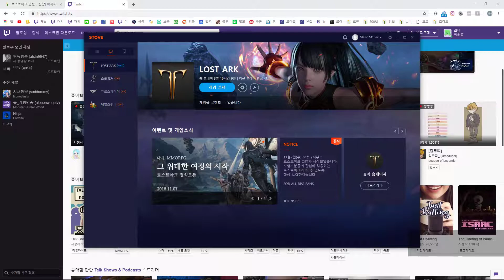[로스트아크]인파이터 조화셋 맞추기 프로젝트 - 2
모코코씨앗 다 모아서 귀걸이 샀구요,

이번에는 조화셋 모으러 가봅니다!

로스트아크를 포함한 여러가지 겜을 취급하고 있습니다 :)